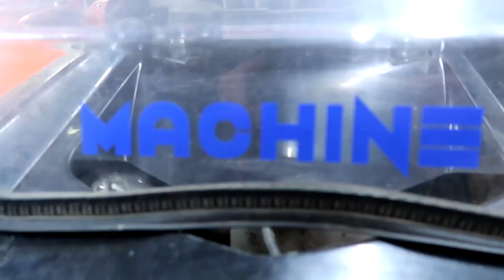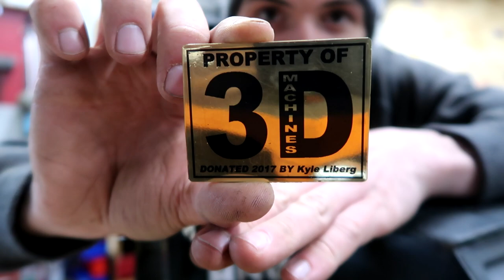YXZ 1000R first snow ride!!!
1st ride the yxz 1000 sees snow!

My name is Dalton. This is my life and channel, 3DMachines. I recently bought a Yamaha YXZ 1000R. So yes the mods are coming. Also have a Duramax, to fill the diesel slot. I have a warehouse where some of the work happens. I plan on traveling the country and meeting my fans. You may see me at a supercross, gncc,or motocross even / race, come say hi. My friends and I have a lot of fun here. And some times things get crazy and insane. But Life is about enjoying the little things. IT'S FREE!
FAN MAIL:
3DMachines